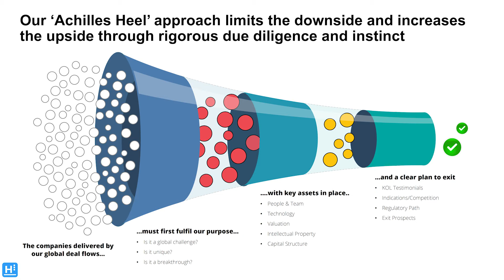How to find a Biotech winner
When is the perfect time to invest in a company, and how do you decide? Jumping in with an early-stage company that is burning with potential can bring enormous rewards but an even greater risk of leaving you burnt.

"We have focused on later-stage," says Horizon 3 Biotech's CIO Matt McNamara "because it de-risks it if you have achieved a lot earlier on, and it also means that you can return earlier because the portfolio companies will reach their exit point quicker than early-stage company."
In this wire, McNamara explains how Horizon3 Biotech use milestones and returns to define "late-stage". He also explores the commitment to identifying a company’s Achilles Heel that allows the firm to find, from the approximately 500 companies they review each year, that special five that will stand the test of time.